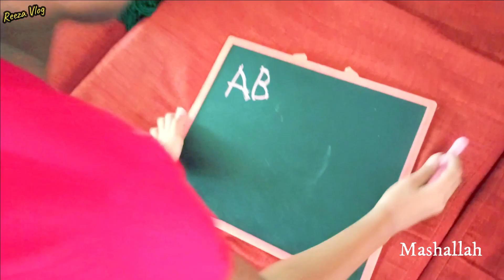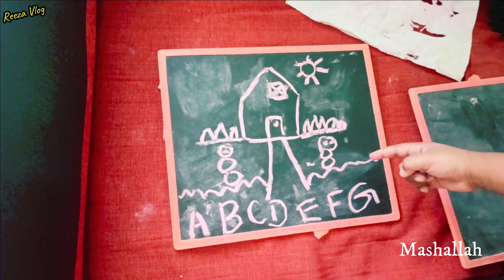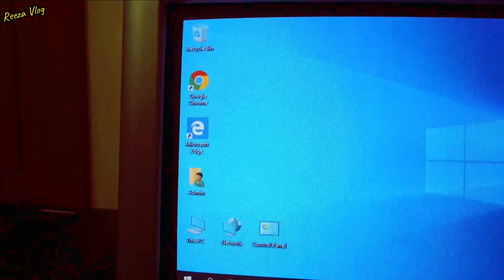Day in my Life / Daily Vlog /Special Donuts / Special food Recipe / Kids attrocity / Tamil Vlogs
Hello guys. Assallamu allaikum... In this Video. Take some random video for day in my life.. I took this video 2 to 3 Days but shows as a day. Hope you enjoy. Keep support. and please click like button. Becz its make promote my channel with others channel. Hope you all do like my video. even i post one small recipe. its simple and healthy. its my regular recipe. happy to share with you all.
Hope You all guys like my Videos. I need your all support. Keeping my fingers cross to be a good youtuber with your all support

My Gadgets
Main Camera Osmo Pocket Cam
DSLR Camera Canon EOS 1500D
My Mobile Redmi Note 8 Pro
My Tripod DIGITEK
My Ring Light DIGITEK
My Microphone BOYA MIC

Keyword 🐾
Tamil youtube videos, Tamil vlogger, Tamil vlog
Day in my life, Diml, tamil cooking channel, Tamil cooking recpie, travel vlog,
travel vlogger , Tamil unboxing, day in my life in tamil, diml in tamil
food tasting review in tamil, vlogs , travel vlogs , tamil cooking channel , house tour , room tour , Bathroom tour 😅 , vlogs in tamil , hd videos in tamil ,